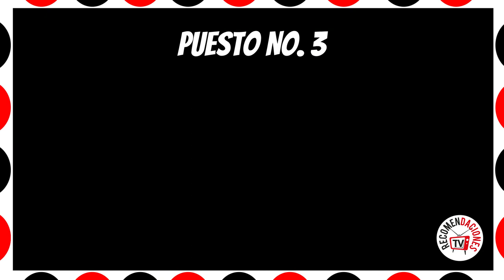RANKING de las películas de FRANK PEROZO como DIRECTOR; de Peor a Mejor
RECOMENDACIONES TV SHOW: Canal donde te recomendamos y criticamos  las mejores películas y series. También le hacemos entrevistas a DIRECTORES, ACTORES y PERSONALIDADES AMANTES AL CINE.

Analizamos, recomendamos las películas, series, animes y todo tipo de contenido que puedes consumir como entretenimiento.